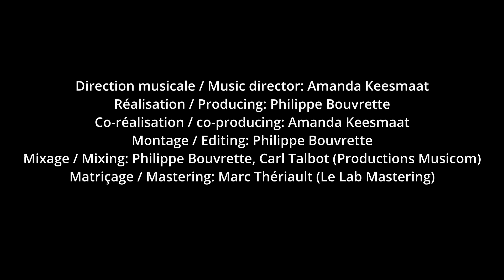Balletti a tre voci: Lo sdegnato, G.G. Gastoldi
new from Space Time Continuo's March 2024 release "terra e cielo".

Vidéo by Pierre-Alexandre St. Yves
Musiciens:  Sylvain Bergeron et Antoine Malette Chénier
Direction:  Amanda Keesmaat

Giovanni Giacomo Gastoldi (v. 1554–1609), originaire de Caravaggio près de Crémone, a passé l’essentiel de sa carrière comme maestro di cappella à l’église Santa Barbara de Mantoue, au service successivement des ducs Guglielmo et Vincenzo Gonzaga. Bien qu’il ait surtout composé de la musique sacrée, ses œuvres les plus populaires de son vivant et au-delà sont ses deux recueils de balletti vocaux – un genre qu’il aurait inventé –, le premier à cinq voix (1591), puis les Balletti a tre voci (1594) dont sont tirés les extraits que nous présentons. Comme l’indique la page de titre, ces pièces se prêtent autant au chant, qu’au jeu instrumental et à la danse, et leur agréable style homophonique leur a valu de nombreuses rééditions en Italie et dans le Nord, plusieurs des balletti ayant été repris sur de nouveaux textes aux Pays-Bas et en Angleterre. En outre, ils se prêtent aisément à des combinaisons instrumentales les plus variées. En 1598, Gastoldi publia également Il primo libro della musica a due voci, un recueil de trente-six duos contrapuntiques purement instrumentaux de divers compositeurs, dont vingt de son cru.

Giovanni Giacomo Gastoldi (c. 1554–1609), a native of Caravaggio near Cremona, spent most of his career as maestro di cappella at the church of Santa Barbara in Mantua, in the service successively of the Dukes Guglielmo and Vincenzo Gonzaga. Although the bulk of his compositional output was sacred music, his most popular works during his lifetime and beyond were his two sets of vocal ballettos – a genre he is said to have invented – the first for five voices (1591), and the Balletti a tre voci (1594) from which our excerpts are taken. As the title page states, they are suited for singing, playing, and dancing, and their pleasant homophonic style assured the sets multiple reprints in Italy and to the north, many of the ballettos having been reset to new texts in the Netherlands and England. Furthermore, they easily lend themselves to varied instrumental combinations. In 1598, Gastoldi also published Il primo libro della musica a due voci, a collection of thirty-six purely instrumental contrapuntal duos by various composers, twenty of which were his own.
Jacques-André Houle (c. 2024)